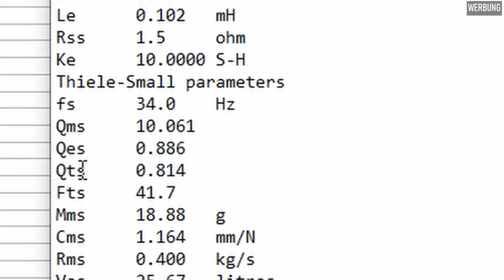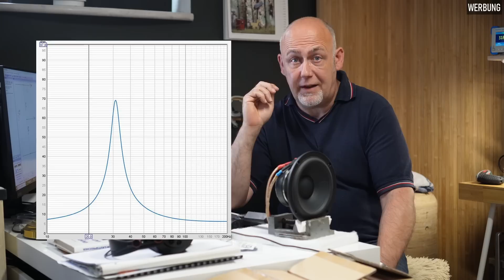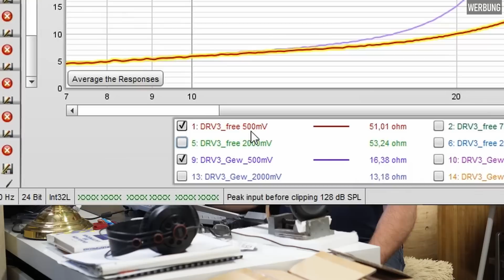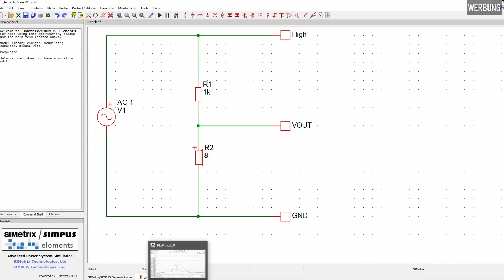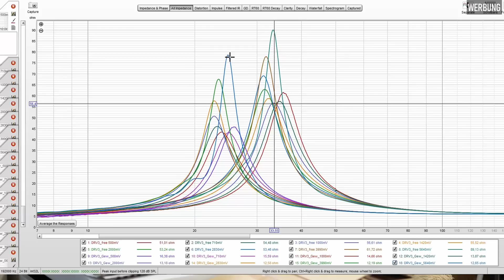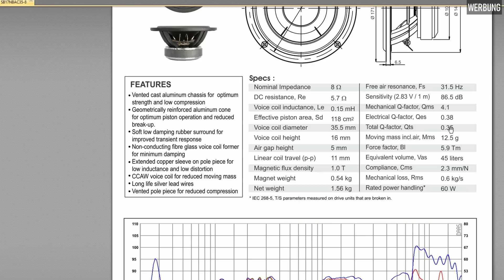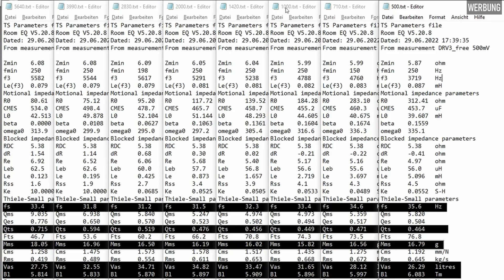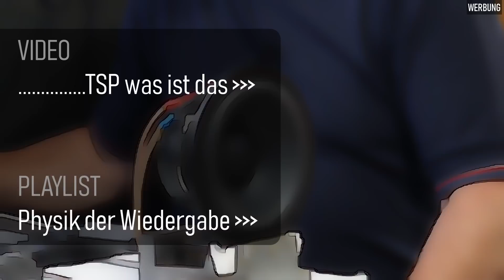EXTREME Abweichung | TSP Messung mit verschiedenen Messpegeln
Die Ermittlung der TSP Parameter eines Lautsprecherchassis erfolgt nach klaren Regeln im Kleinsignalbereich.
Dabei sollte man beachten, dass das Messsignal nicht zu kräftig ist, damit das Chassis im linearen Bereich läuft.
Aber was heisst Kleinsignalbereich und wie gross ist der Einfluss, wenn ich doch mal etwas "lauter" stelle?

Normalerweise habe ich recht moderate Pegel beim TSP Messen ohne genau auf Ausgangsspannung oder Messstrom zu achten.
Der berühmte Ausspruch "Passt schon" oder "Pi x Auge" ist ja ganz besonders im Bereich Lautsprecher absolut legitim und an der Tagesordnung.

Nun habe ich aber vor kurzem einen Bass vor der Nase gehabt, der deutlich empfindlicher auf den Messpegel reagiert hat, als gewohnt.
Ein perfekter Kandidat um dem Ganzen mal auf den Grund zu gehen.

~~~SUPPORT
Ich freue ich mich sehr, wenn du mir über PayPal einen kleinen Obolus zukommen lässt.

Wollt Ihr euer Messlabor oder die Holzwerkstatt einrichten oder aufrüsten oder Material für eigene Projekte kaufen?
Ich stelle euch hier ein paar Links bereit. Es würde mich freuen, wenn ihr darüber die jeweiligen Produkte bestellt. Einfach über die Links auf die Produktseite gehen. Für euch bleibt der Preis gleich.

-- ELEKTRONIK:
 - Der Arylic A30+ DSP Amp
 - Der Plate AMP mit DSP von Arylic
 - Der 2.1 AMP aus meiner Soundbar
 -- MESSLABOR:
- Der Vorverstärker MPA-102 von Monacor für das Messmikrofon:
Link 1
Link 2
- Das Messmikrofon SONARWORKS XREF20 selbst:
Link 1
Link 2
 - Der Schallpegelkalibrator 8010 von PeakTech:
 - Die Knete für die TSP Messung:
-- LITERATUR:
-- HOLZWERKSTATT
  - In der Holzwerkstatt komme ich ohne Flachdübelfräse nicht aus.
- Diese LevelBox hat gegenüber anderen Produkten eine richtige Batterie verbaut (AAA statt CR2032) und benötigt nicht so oft eine neue Zelle.

Der Kanal ist extra so angelegt, dass interessierte Zuschauer die Grundlagen lernen können, um SELBER tätig zu werden.
Ich betreibe den Kanal NEBENBEI als Hobby. Bitte habe aus diesem Grund Verständnis, wenn ich keine zusätzlichen Beratungen oder Entwicklungen vornehmen kann. Aus zeitlichen Gründen muss ich solche Anfragen ablehnen.